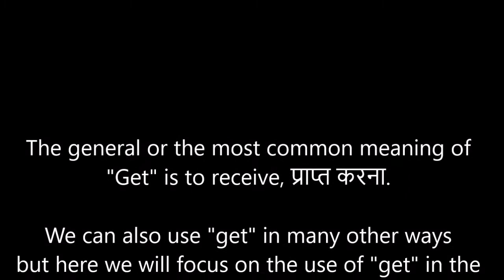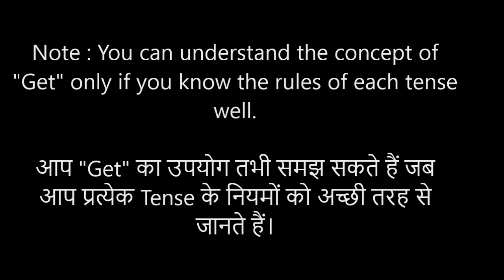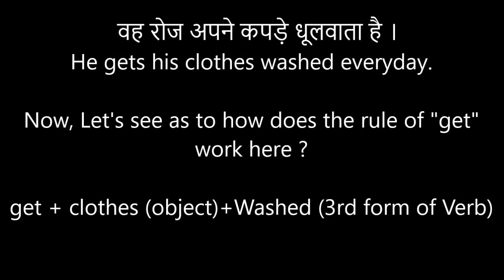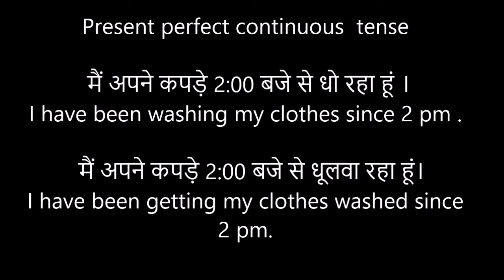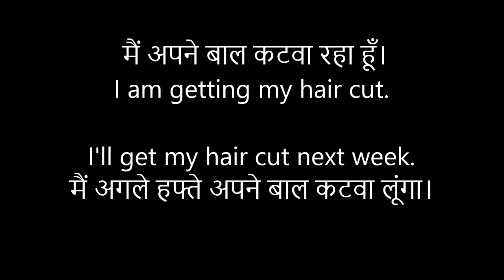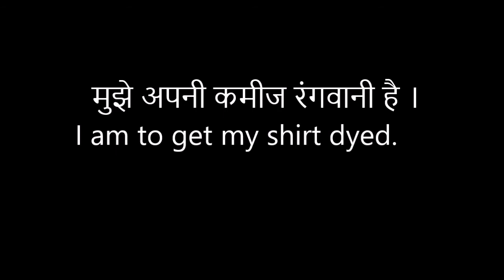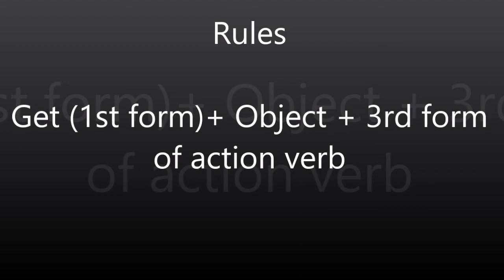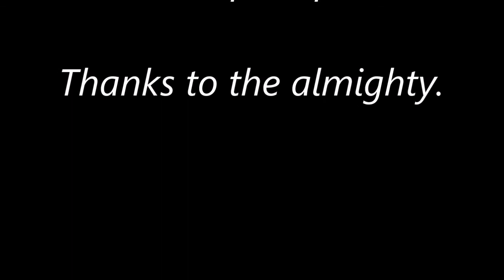Use of GET in Tenses - Examples in English & Hindi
Let's understand the use of word "get" in English which is a bit tricky.

A small video clip has been taken from the following link which is available for reuse under CCA license.

ADORABLE BABY’S HEARTWARMING REACTION TO HAIRCUT

The Viral Show